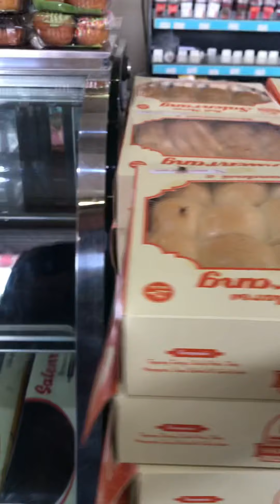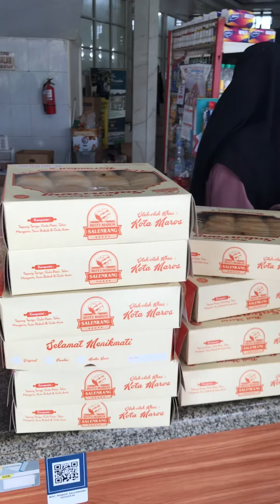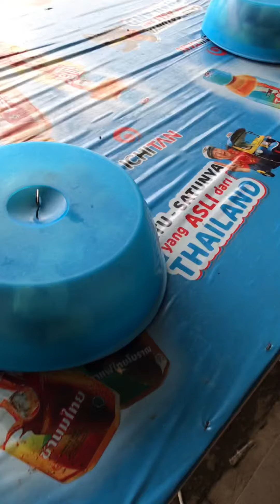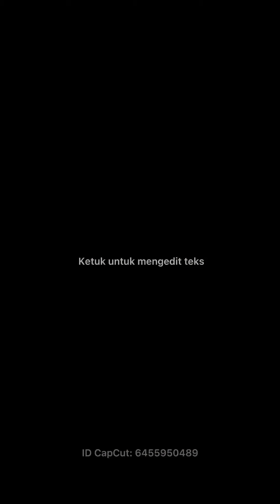ROTI MAROS SALENRANG OLEH OLEH KHAS MAROS SULAWESI SELATAN